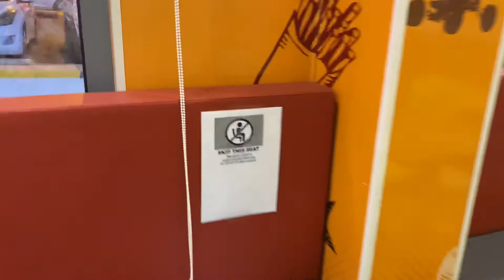Naglalakad lakad para mag Hanap ng Makain